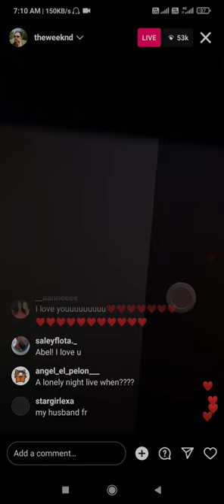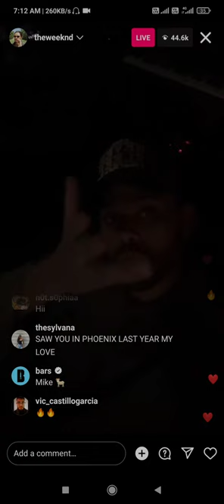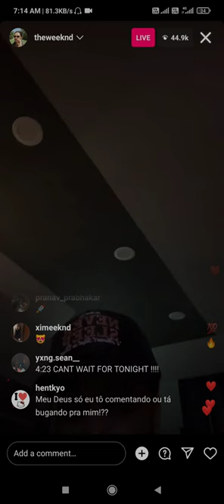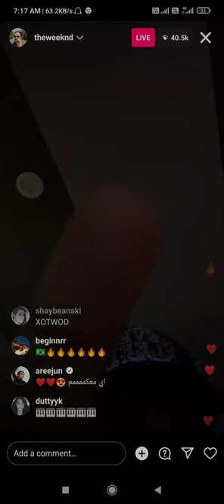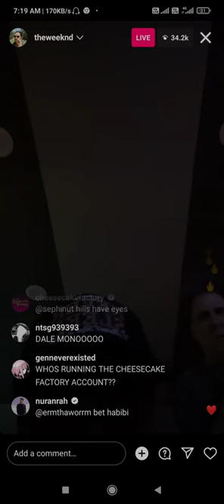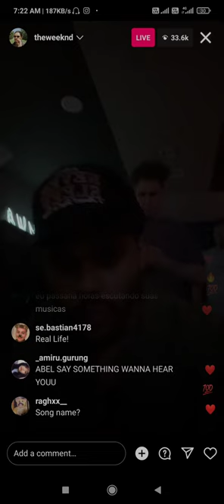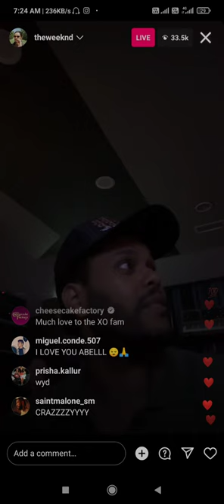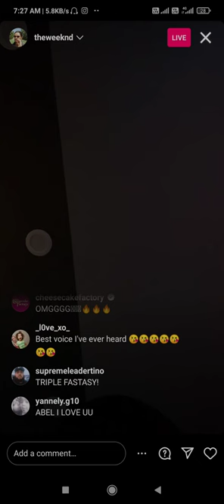The Weeknd IG Live With Mike Dean !!